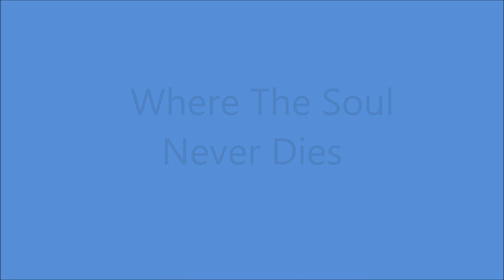The Blue Sky Boys - Where The Soul Never Dies (1936).**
[Written by  William M. Golden  1914]
Recorded 1928 by Rev. M. L. Thrasher and His Gospel Singers
                   1929 by Blue Ridge Sacred Singers
                                  Ozark Mountain Sacred Singers
     Modern Versions by Hank Williams, Bonnie Owens, Rusty York
    and Lots of Others
aka "Where The Soul Of Man Never Dies"

 Recorded 16 June 1936  Hotel Charlotte, 237 West Trade St., Charlotte, NC -
Bill Bolick (mandolin/vcl duet) and Earl Bolick (gt/vcl duet)

                             1962 to 1965
                    and   1976